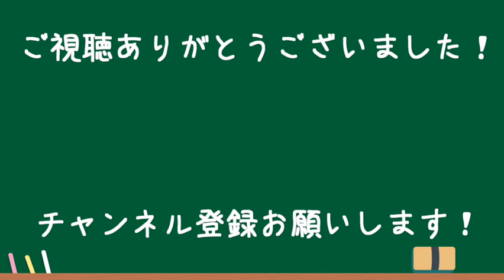「昼勤タクドラの1日」Re:ゼロから始めるタクシー運転手生活 #30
お仕事トーク、リゼロシリーズです♪

新人タクシードライバー、とんくんがお送りする、
「Re:ゼロから始めるタクシー運転手生活」

今回は、昼勤タクドラとんくんの1日はどんな感じかをしゃべります♪

僕の師匠、キッタンさんのキッタン動画に出演しました♪
ぜひご覧くださいませ！⬇️

キッタン動画視聴者に新人研修を行いました 研修なのに売上がスゴイ 流し方も役立ちました【大阪昼勤タクドラ】キッタン動画